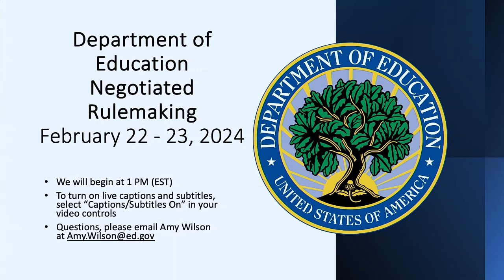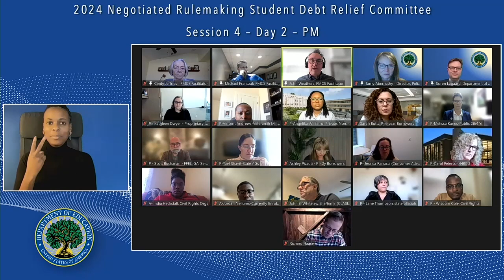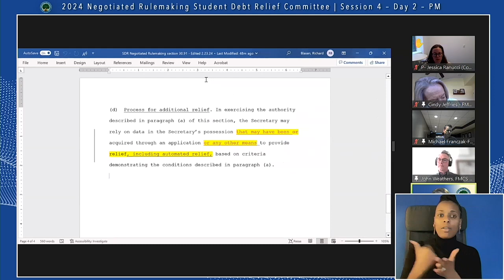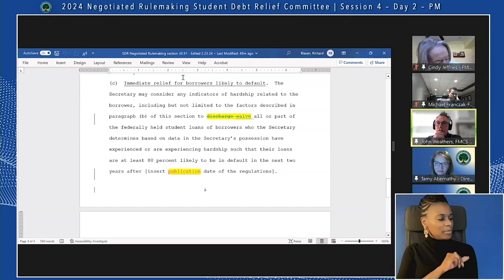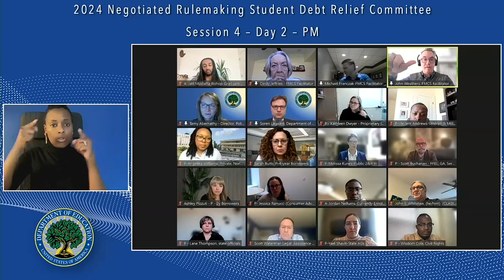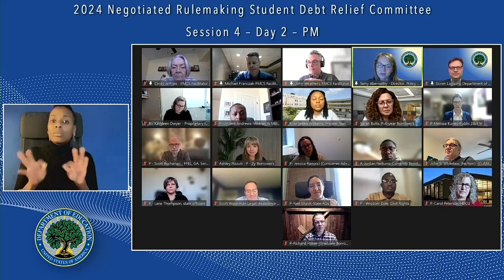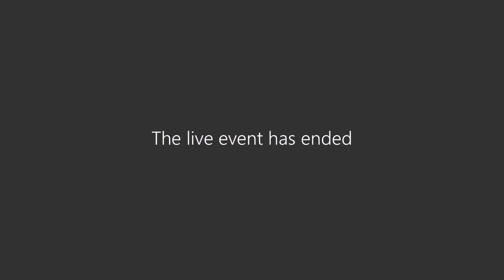Student Loan Debt Relief Committee February 23, 2024 PM